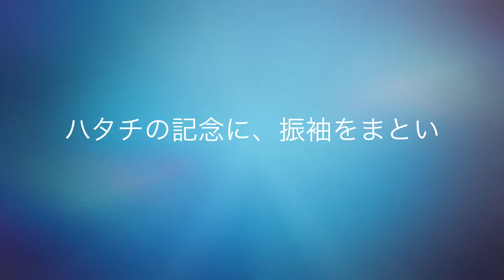成人式の写真は名古屋市天白区のフォトスタジオアクエリアス#写真館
口コミで人気の写真館アクエリアス です。
名古屋市天白区植田西2-403-1 電話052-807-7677
【ご来店はご予約をお願いします。】Googleマップでナビを設⇒

フォトスタジオアクエリアス

お問合せ・質問もお気軽にどうぞ！